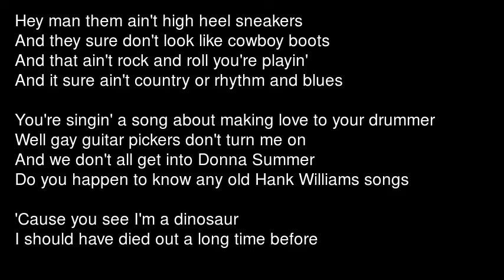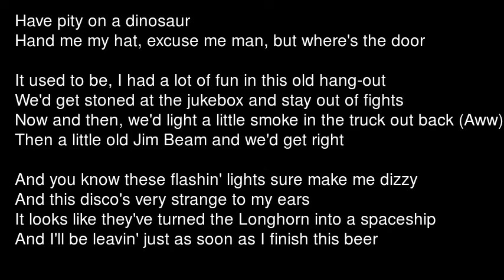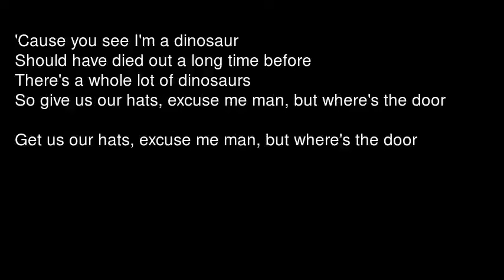Dinosaur - Hank Williams jr. lyrics